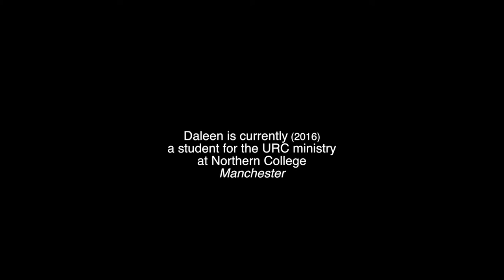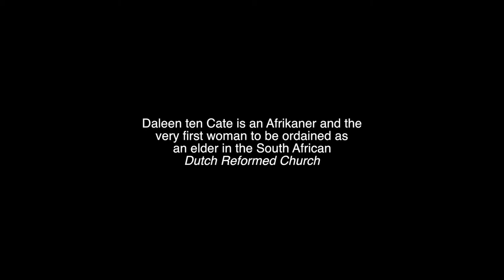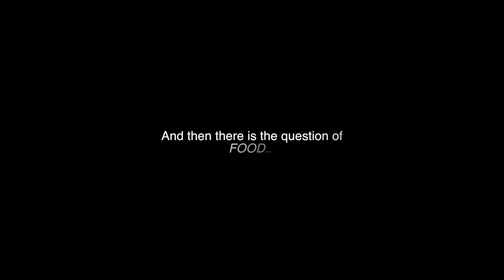Daleen ten Cate @ Home in a Strange Place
How does an Afrikaans woman and her family make a home in a strange place? We ask Daleen to share in a sacred conversation on migration.